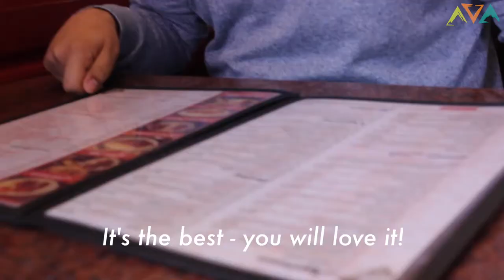Escaping DEATH Through FACEBOOK!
Facebook literally SAVED his life!

Mohammed AL-Samawi was trapped in his bathroom in the Yemeni Civil War when a group of international Facebook friends coordinated across 10 time zones to save him.

He was raised to think Jews and Christians are the enemies, but it was desire to question, to discover, and to bridge our similarities that ultimately saved his life.

His amazing book The Fox Hunt came out yesterday, and his story is already being adapted into a major movie by the producer of La La Land and the writer of Spotlight.

Read it now!

We LOVE SoundStripe!!